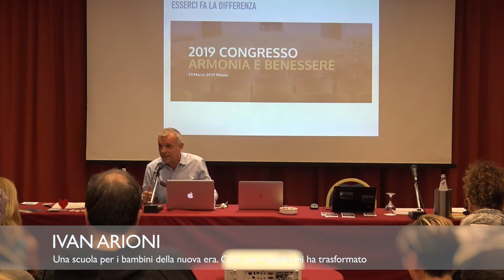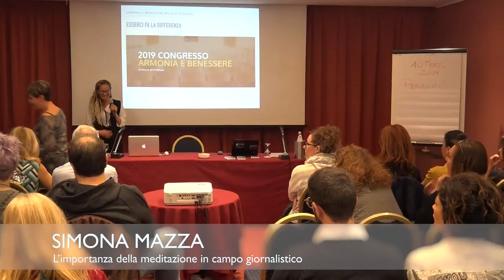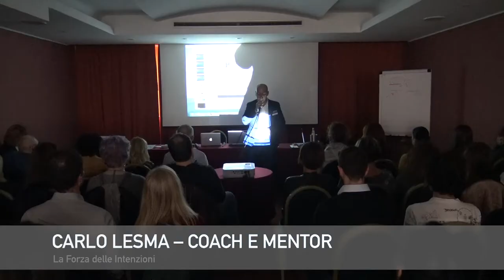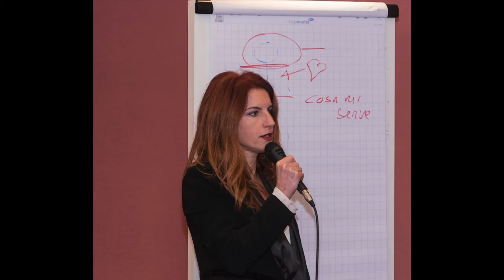Congresso Armonia e Benessere Milano 2019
B&D Production in collaborazione con Carlo Lesma autore del Libro "Scopri il tuo talento e cambia la tua vita"

Una Giornata Incredibile con molti relatori di grande spessore che hanno permesso a tutti noi di regalarci una giornata straordinaria all'insegna della Armonia e Benessere. isciviti al canale di Carlo Lesma di youtube

Title: Congresso Armonia e Benessere
Event:  Talent Lab Adventure Tour 2019
Location: Hptel Michelangelo Milano
Date: 10 marzo 2019

Special Thanks: Relatori (Agostino Degas, Antonella Di Raimondo, Carlo lesma,  Carlo Zedda, Dott. Evaristo Arnaldi, Ivan Arioni, Krisztina  Nemeth, Maria Mordenti, Sebastian Pedraza, Silvia De Zotti, Simona Cottini, Simona Mazza e Sara Puglisi)  e  Staff (Anna Cavagnoli, Lisa Pezzano, Marinella, Nadia Nicoletto, Beppe Puglisi e Damniano Colle)

Talent Lab Adventure Tour 2019 - Barbarano Vicentino (VI) - Bologna - Carpi - Perugia - Lugano - Milano - Roma